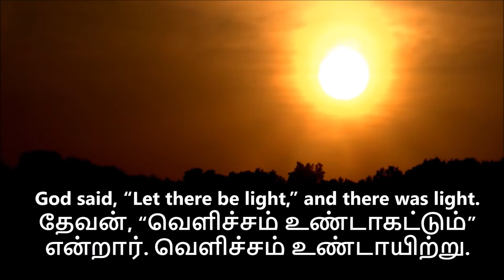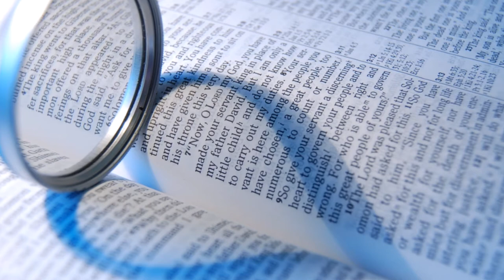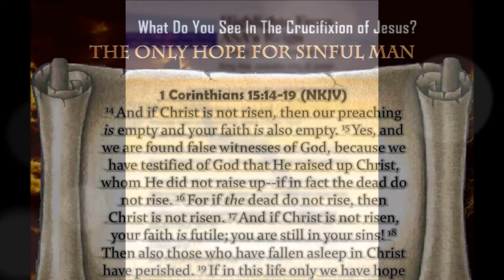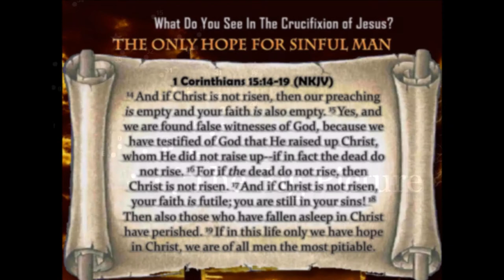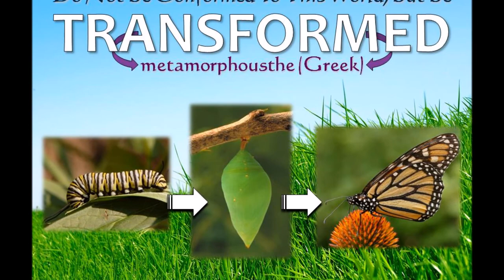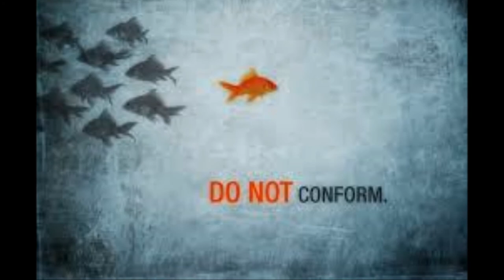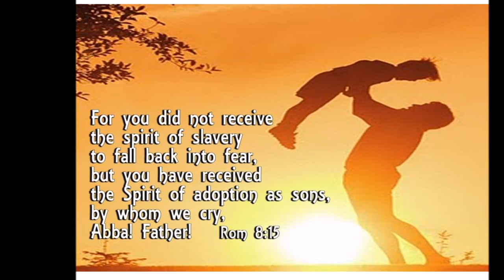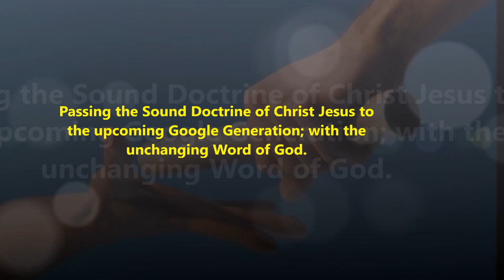ஆசா ராஜா Vs பவுல் - King Asa Vs St. Paul - A Comparative Bible Study - Bro. Philip Ebenezer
ஆசா ராஜா Vs பவுல் - தேவனுடைய மனிதன் இயேசு கிறிஸ்துவின் மீது உள்ள விசுவாசத்தை இழக்கும் போது ? - பிலிப் எபனேசர்
King Asa - 35 Years Walked with the LORD and 6 years Failed to Walk with Him Vs St. Paul Finished Strong - Bro. Philip Ebenezer
2 பேதுரு 1:5-10 / 2 Peter 1:5-10
Endure hardship / தேவனின் ஊழியனாக அனைத்து கடமைகளையும் செய்க.
2 Timothy 4:5-8New International Version (NIV)

5 But you, keep your head in all situations, endure hardship, do the work of an evangelist, discharge all the duties of your ministry.

6 For I am already being poured out like a drink offering, and the time for my departure is near. 7 I have fought the good fight, I have finished the race, I have kept the faith. 8 Now there is in store for me the crown of righteousness, which the Lord, the righteous Judge, will award to me on that day—and not only to me, but also to all who have longed for his appearing.
2 தீமோத்தேயு 4:5-8Tamil Bible: Easy-to-Read Version (ERV-TA)

5 ஆனால் நீ எப்பொழுதும் உன்னைக் கட்டுப்படுத்திக்கொள்ளவேண்டும். துன்பம் வந்தாலும் அவற்றை ஏற்றுக்கொள்க. நற்செய்தியைச் சொல்லும் வேலையைச் செய்க. தேவனின் ஊழியனாக அனைத்து கடமைகளையும் செய்க.

6 என் வாழ்க்கையை தேவனுக்கே காணிக்கையாகத் தந்துவிட்டேன். இங்கே என் வாழ்வு முடியும் காலம் நெருங்கி விட்டது. 7 நான் போரிலே நன்றாகப் போராடியிருக்கிறேன். நான் பந்தயத்தை முடித்துவிட்டேன். நான் விசுவாசத்தைப் பாதுகாத்திருக்கிறேன். 8 இப்பொழுது எனக்காக ஒரு கிரீடம் காத்திருக்கிறது. அந்த நாளில் தேவன் என்னிடம் இதைக் கொடுப்பார். கர்த்தரே நியாயம் தீர்க்கிறவர். அவர் சரியாகச் செய்வார். அந்த நாளில் அவர் எனக்குக் கிரீடத்தைத் தருவார். அவரது வருகையை விரும்பி, அவருக்காகவே காத்திருக்கிற அனைவருக்கும் அவர் கிரீடத்தைத் தருவார்.
Do you need restoration? Would you bring your selfishness and pride and confess it?
Do you need new purpose in your life? Will you offer all of yourself to Him? Why or why not?
1 Peter 3: 11 - 15 says as follows: But in your hearts set apart Christ as LORD. Always be prepared to give an answer to everyone who asks you to give the reason for the hope that you have. But do this with gentleness and respect.
1. Set apart Christ as LORD.
2. Be prepared to explain your hope.
3. Do it with gentleness and respect.
Will you repent and turn to God so that your sins may be wiped out, and you may experience times of refreshing?